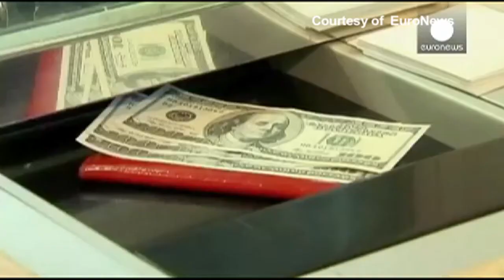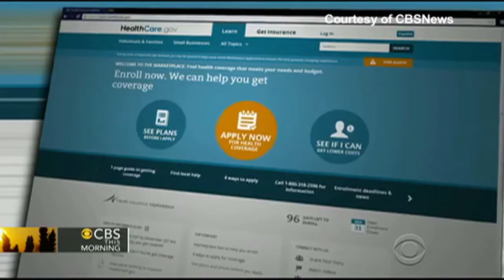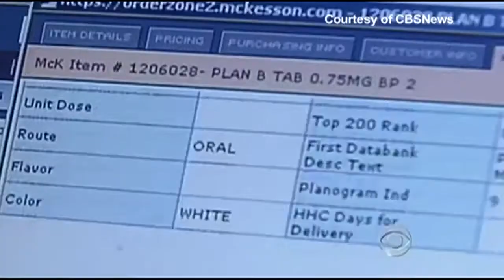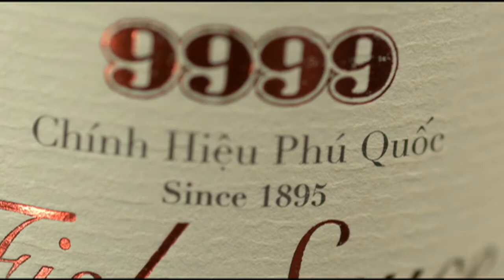Bản Tin Hoa Thịnh Đốn Ngày 4 Tháng 7 Năm 2014